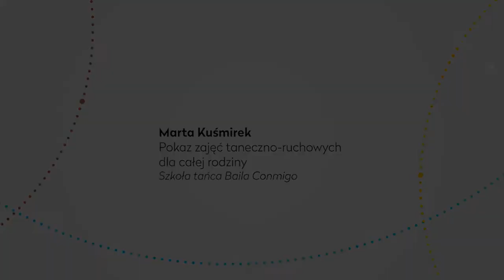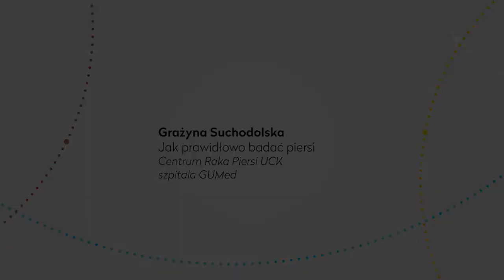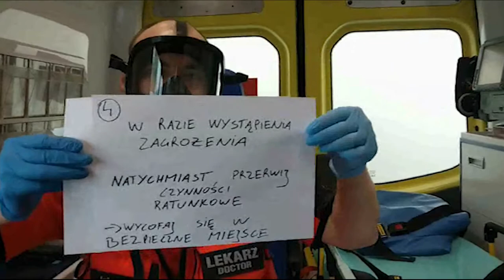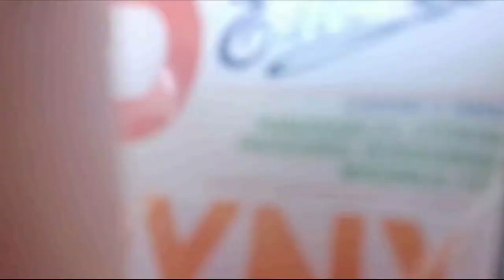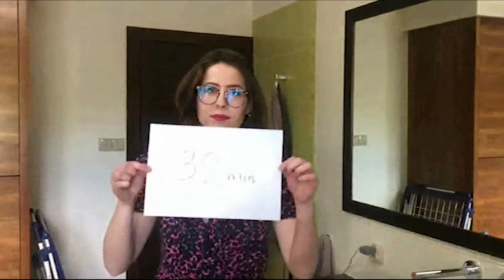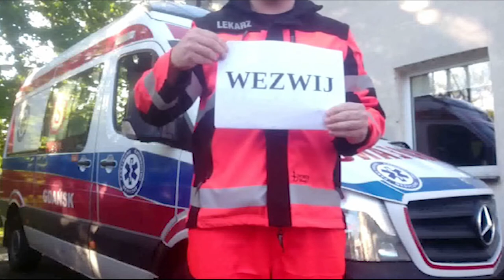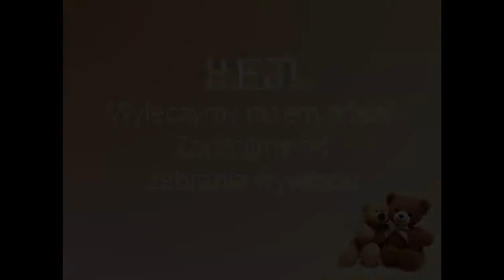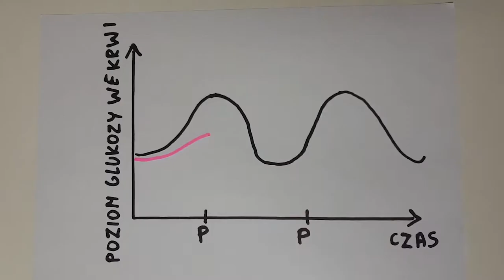Piknik na Zdrowie. Sobota.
Gotowi na Piknik na Zdrowie online?
Koce rozłożone, kanapki zrobione? Przed nami dwa dni wspaniałej i mądrej zabawy!
Będziemy tańczyć, nauczymy się jak udzielać pierwszej pomocy i dowiemy się czym jest indeks glikemiczny.
Opowiedzą nam o tym m.in. specjaliści z Gdańskiego Uniwersytetu Medycznego i Uniwersyteckiego Centrum Klinicznego, zarówno pracownicy, jak i studenci.

Jeśli macie ochotę na jeszcze więcej wiedzy medycznej i chcecie się dowiedzieć na co chorowali królowie, zapraszamy na:

Sobota

Prezentacja dotyczy oceny indywidualnego ryzyka sercowo-naczyniowego, wykorzystując tablice SCORE. W tablicach tych można znaleźć informacje, jakie czynniki wpływają na ryzyko sercowo-naczyniowe. Znajomość tych czynników, zwiększa świadomość o własnym stanie zdrowia i pozwala zapobiegać rozwojowi chorób sercowo-naczyniowych, modyfikując dotychczasowy styl życia.
Nagranie przeznaczone jest dla wszystkich uczestników Pikniku, w myśl zasady lepiej zapobiegać niż leczyć!

Niedziela

Członkowie SKN Reumatologii serdecznie zapraszają do wysłuchania prezentacji o dnie moczanowej, chorobie, która jest znana człowiekowi już od bardzo dawna, a nadal stanowi częsty problem u osób po 50 roku życia. Czym jest spowodowana? Jak się objawia? Jak się ją leczy i czy można się przed nią ustrzec? Po obejrzeniu naszego filmu dna moczanowa nie będzie już dłużej zagadką.

Każdego dnia narażamy stawy na przeciążenia i urazy. Nieprawidłowa postawa i wzorce ruchowe w codziennych czynnościach i w aktywnościach sportowych, siedzący tryb życia oraz brak ruchu mogą przyczyniać się do przedwczesnych zmian degeneracyjnych w stawach. Zaburzenie pracy stawów ogranicza sprawność człowieka.
Aby zapobiec zmianom wymuszanym przez współczesną cywilizację należy zwrócić uwagę na ważną rolę w życiu człowieka aktywność ruchową i przestrzeganie zasad ergonomii w codziennych czynnościach i pracy zawodowej. Prezentacja to kilka zasad w pigułce, odnoszących się do dbałości o narząd ruchu, po to, aby stawy i kręgosłup służyły jak najdłużej.

Co zrobić, żeby Twój tatuaż był bezpieczny? Dzięki tej prezentacji dowiesz się na co zwrócić uwagę przed wykonaniem tatuażu, jakie potencjalne powikłania skórne mogą się z nim wiązać oraz gdzie szukać pomoc przy wystąpieniu takich zmian.